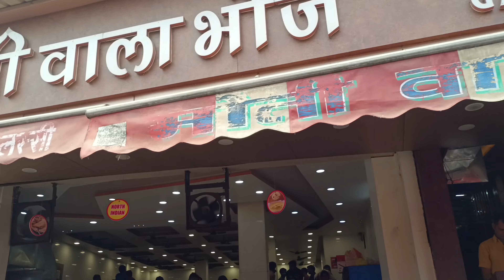haridwar हिन्दूयो का सबसे पवित्र स्थान 🙏 vist haridwar with shubh singhal !!full tervling detail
Aditya vlogs
Krishna vlog
vlog video Krishna
first payment
garib ms gaming first video
first vlog
first video
dehati vlog up
dehati log
vlog video viral
dehati vital bay
Sitapur up
Indian Village vlog channel
daily vlogs
daily vlogs
cute boy
cute vloger
cute blogger
vlog video chote bacho ka
dehati ladka
my first vlog